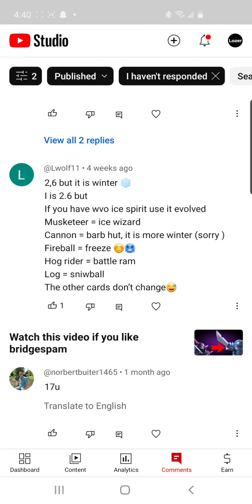Hog 2.6, buts it's winter ❄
Thanks to Lwolf for the suggestion